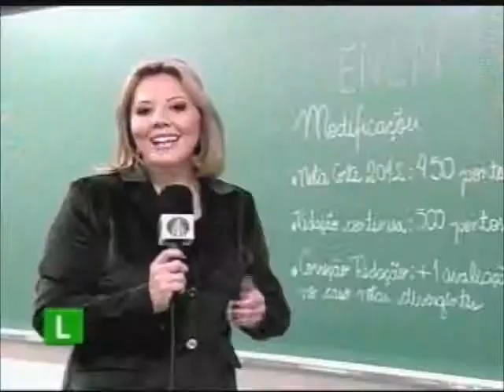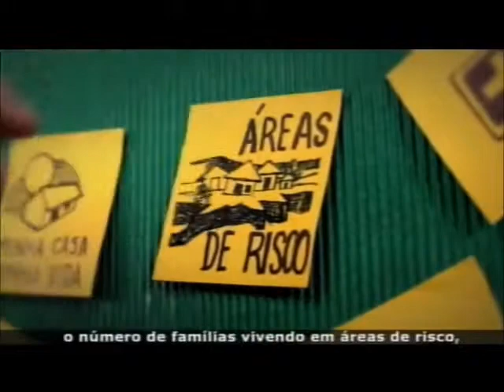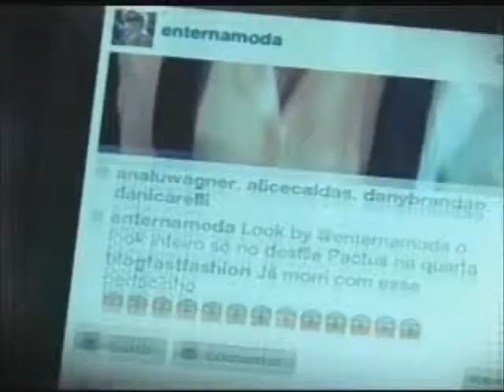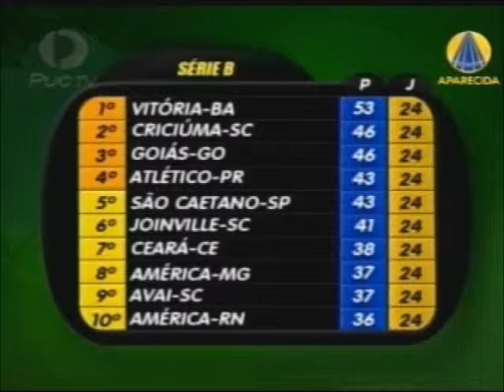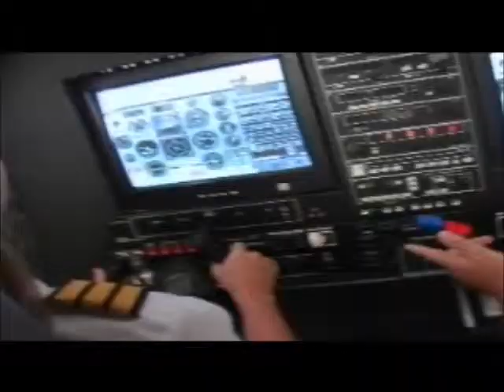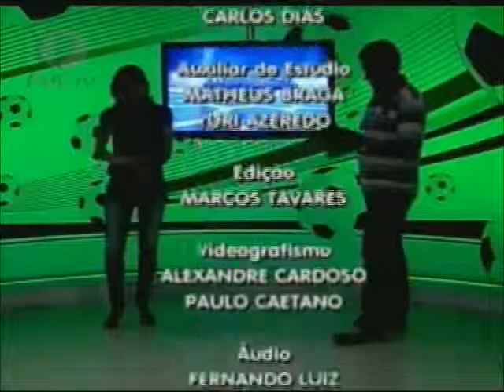MAIS ESPORTES NACIONAL - 12 09 2012